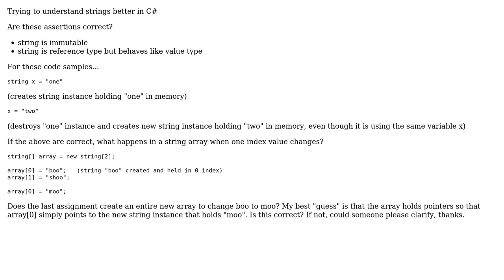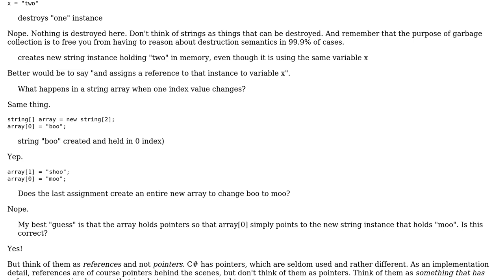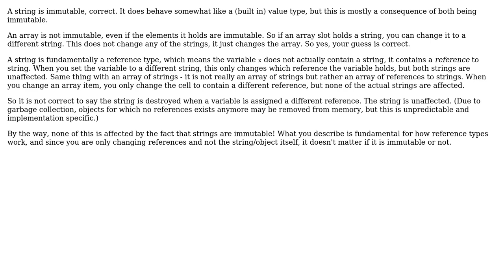Software Engineering: immutable string in array, reference type vs value type (4 Solutions!!)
Software Engineering: immutable string in array, reference type vs value type

With thanks & praise to God, and with thanks to the many people who have made this project possible! | Content (except music & images) licensed under CC BY-SA | Music | Images & others | With thanks to user Telastyn user Robert Harvey user nanonerd user JacquesB user Eric Lippert user David Arno and the Stack Exchange Network Trademarks are property of their respective owners. You are responsible for your own actions.